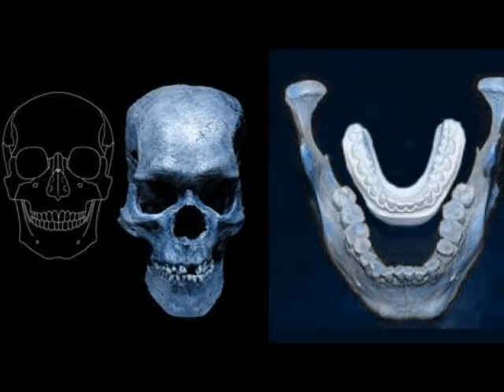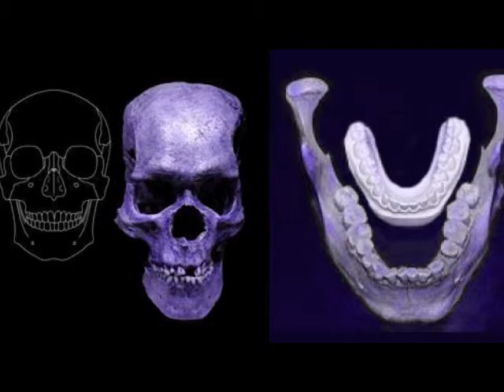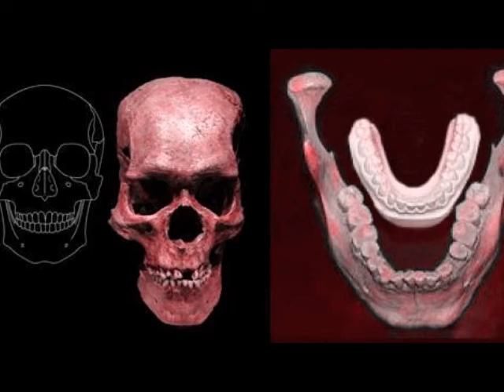GIGANTES EN AMÉRICA DEL NORTE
GIGANTES EN AMÉRICA DEL NORTE .. Tlaltenango Org. .
Noticias de Videos acerca del mundo paranormal,Anime, extraterrestres, antiguas civilizaciones, politicos, teorias , conspiraciones, UFO, ovnies, misterios del espacio, tecnologia, ciencia, para estar mas informados de las historias mas recientes subscribete a mi canal y comparte los videos, gracias

Unete a nuestra comunidad y comparte tus videos, commentarios y fotos